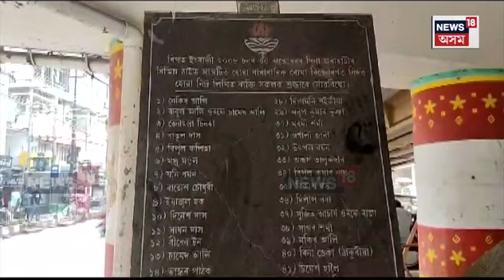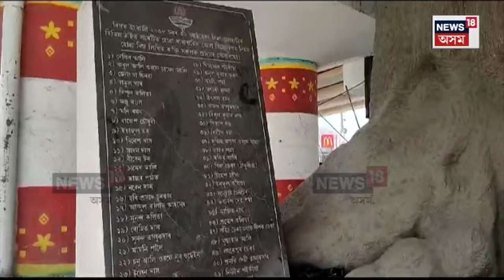Guwahati News | গণেশগুৰি বোমা বিস্ফোৰণৰ ১৬ বছৰ, ২০০৮ চনৰ বোমা বিস্ফোৰণত প্ৰাণ গৈছিল বহুজনৰ N18V